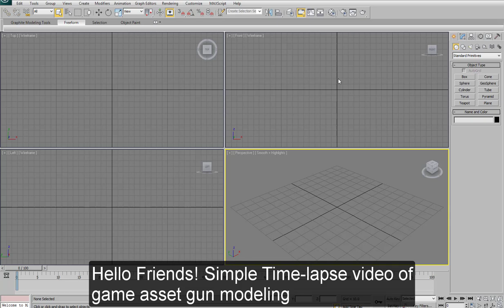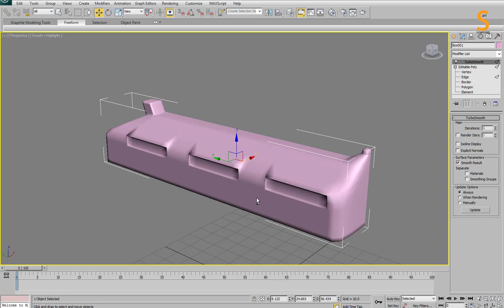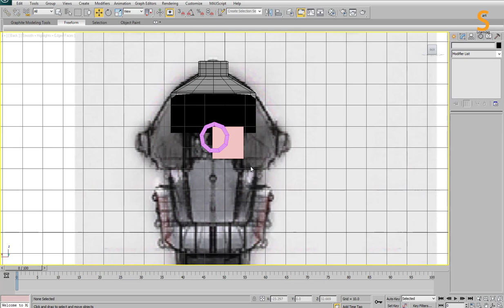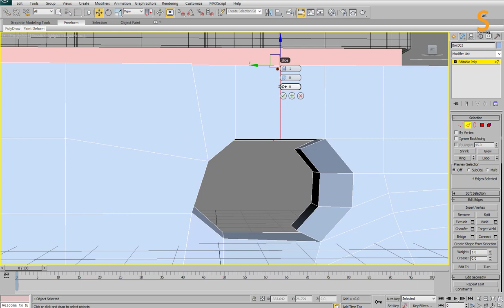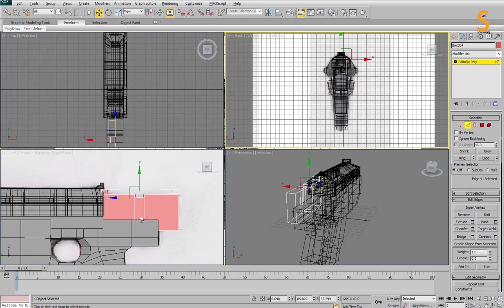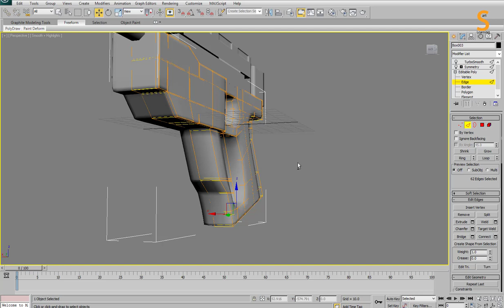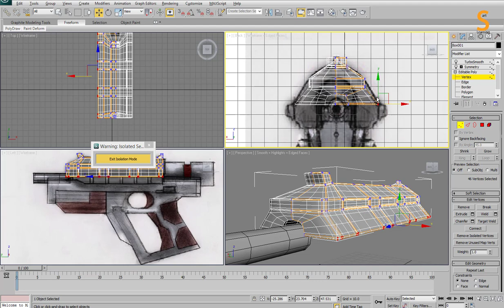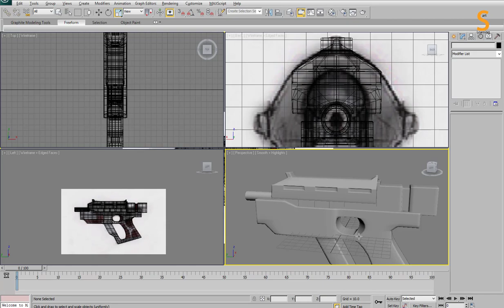Timelapse Video Making Gun in 3d max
In this video we'll be using 3dmax to create a GUN. I hope you enjoy the video and find some useful tips and tricks you can apply to your own projects!